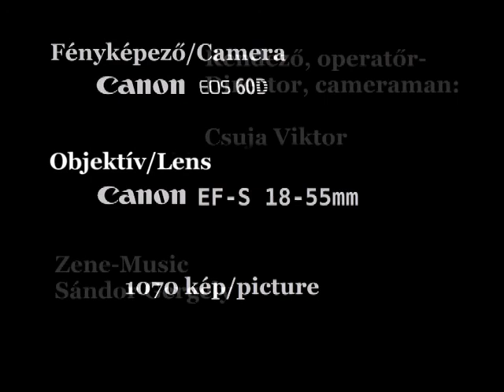A két csiga története-Story of the two snalils stopmotion animation.avi